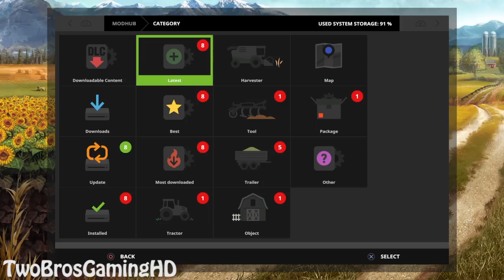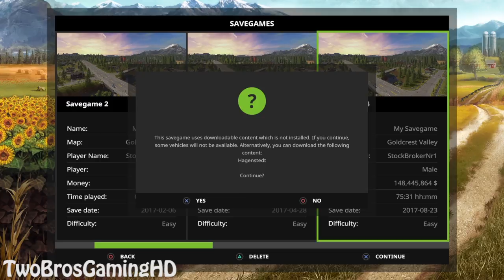THE NEW BSM 950 TRUCK MOD UPDATE in Farming Simulator 2017 | NOW DIRTY | PS4 | Xbox One